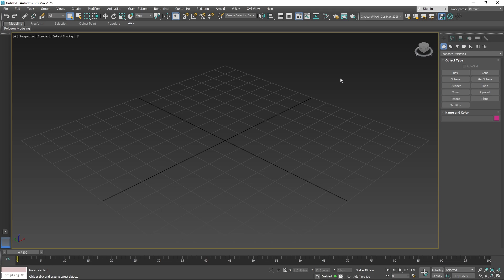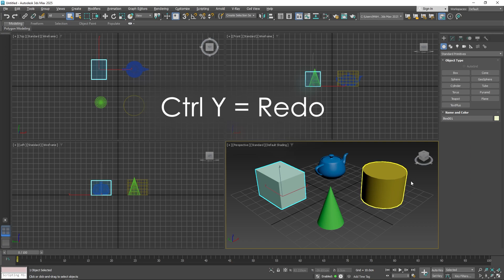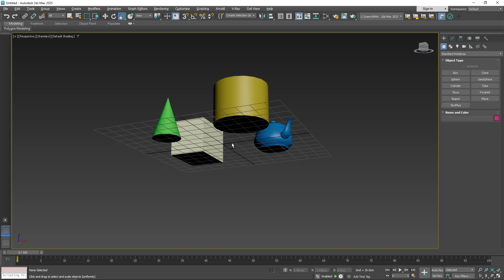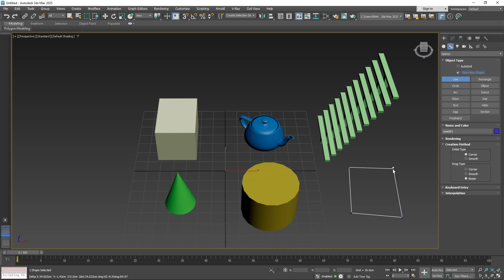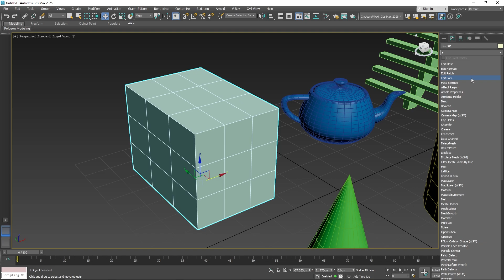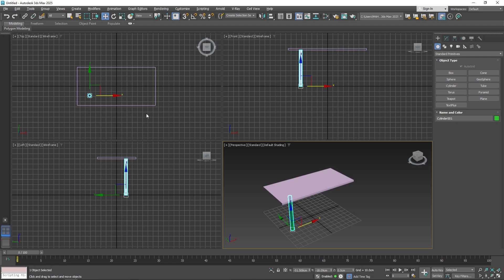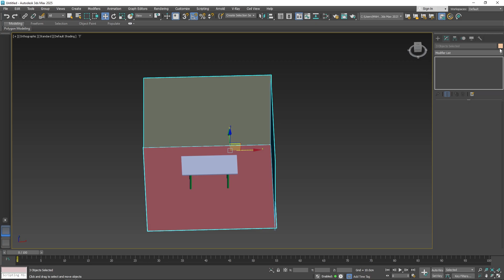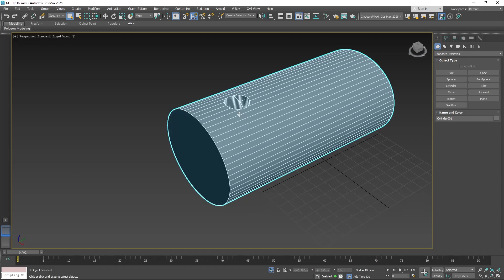آموزش تری دی مکس به زبان فارسی | جلسه اول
آموزش نرم افزار تری دی مکس 2025 به زبان فارسی برای فارسی زبانان عزیز
دوره کامل آموزشی تا طراحی سه بعدی و ساختن انیمیشن
آموزش نرم افزار تری دی مکس
آموزش موتور رندر وی ری Vray Plugin
آموزش ساختن انواع متریال
نور پردازی و تنظیمات حرفه ای دوربین